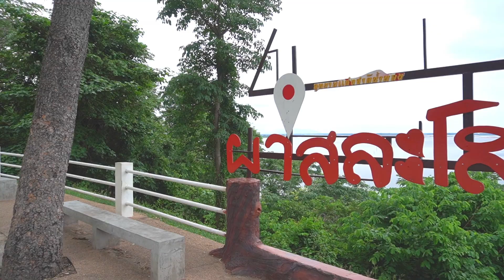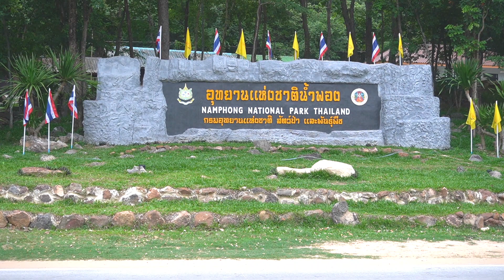รถตู้นอน🚐ออนทัวร์ EP#22 กรุงเทพ-ขอนแก่น อ่ำเป็ด ต้ม นอนหน้าเซเว่น